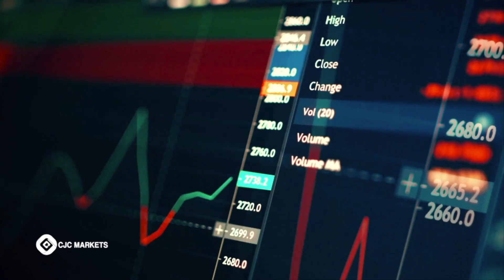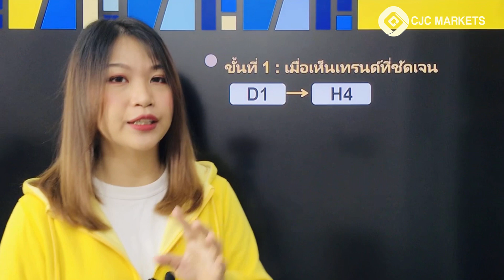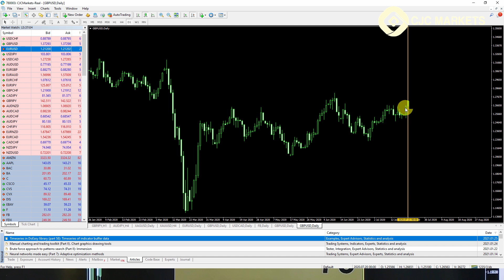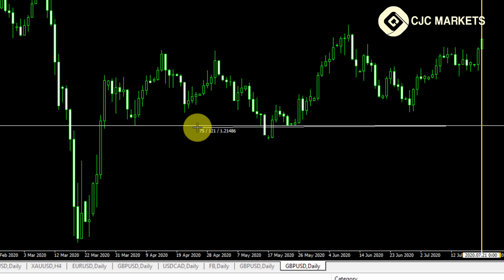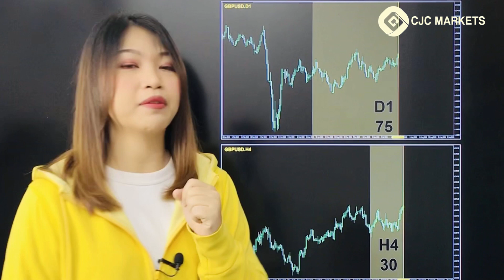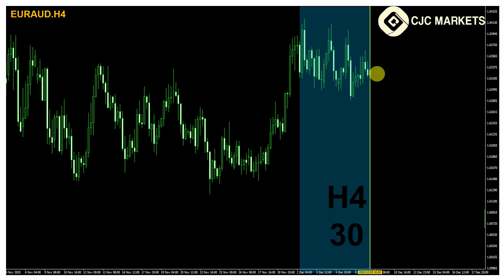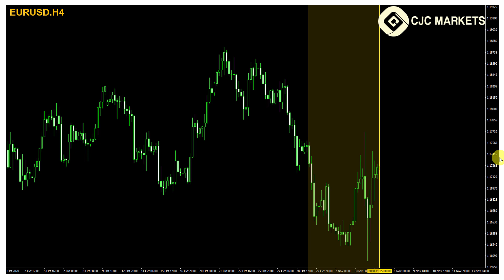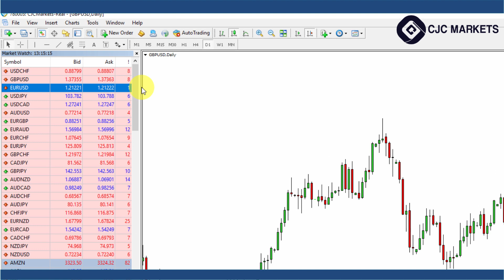Tips Trick มองเทรนด์แม่นภายใน 1 นาที CJC Markets .Trendy Trick in 1 min.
Tips Trick มองเทรนด์แม่นภายใน 1 นาที CJC Markets
ก่อนการเทรดทุกครั้ง สิ่งแรกที่เราทุกคนต้องทำคือการมองเทรนด์
ถ้าเห็นกราฟขึ้นก็รอซื้อ Buy เห็นกราฟลงก็รอซื้อ Sell
ถ้ามองไม่ออกว่ามันขึ้นหรือลงก็ไม่ต้องซื้อ ง่ายๆ แค่นี้เอง
แต่หลาย ๆ คนก็ยังมองไม่ออกว่ากราฟคู่เงินที่เห็นตรงหน้ามันเป็นเทรนด์อะไร ซึ่งเรามีเทคนิคง่าย ๆ เพื่อช่วยให้คุณมองเทรนด์ได้อย่างแม่นยำค่ะ
ไม่ว่าจะเป็น ทองคำ forex bitcoin หุ้นสหรัฐ หุ้นยุโรป หุ้นเอเชีย WTI Brent ดัชนีรวมคุณก็สามารถเข้ามาเทรดกับ CJC Markets ได้ค่ะ
CJC Markets มีความมั่นคง และความเชี่ยวชาญด้านธุรกิจการเงิน
มีผลิตภัณฑ์ยอดนิยมหลากหลายทั่วโลก forex , น้ำมัน,ทอง,เงินมดัชนีรวม, หุ้นสหรัฐ ,หุ้นเอเซีย , หุ้นยุโรป , Crypto ที่มีให้คุณเลือกเทรดมากกว่า 500 ผลิตภัณฑ์ในบัญชีเดียว มีตัวตน ไม่หนี ไม่หาย ที่สำคัญฝากถอนได้มั่นใจกับการทำธุรกรรมธนาคารชั้นนำ
ใบอนุญาตประกอบธุรกิจของ CJC Markets
FINTRAC (แคนาดา): M20571687
ASIC (ออสเตรเลีย): 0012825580
FMA (นิวซีแลนด์): 569807